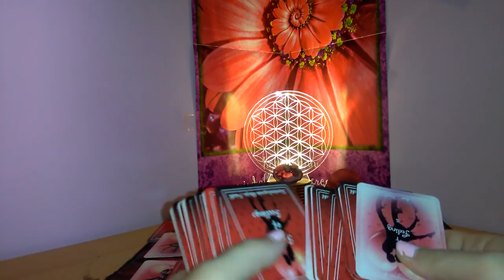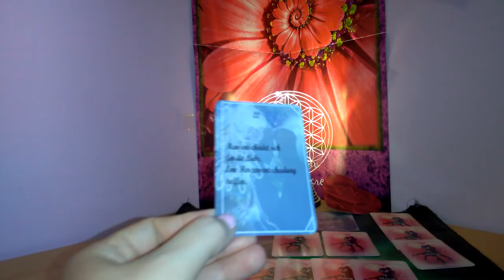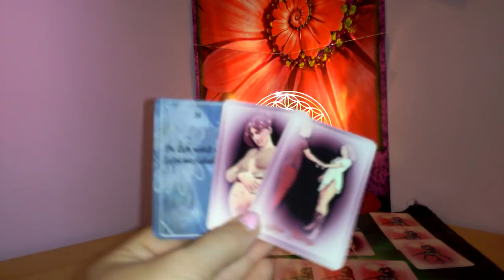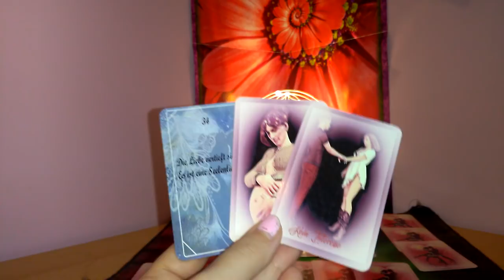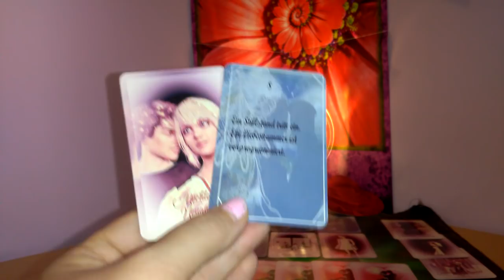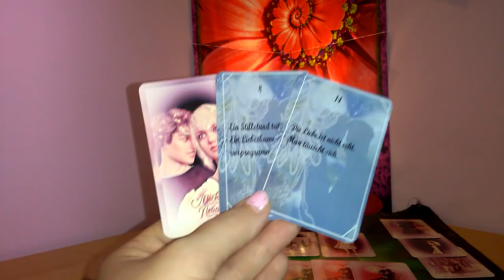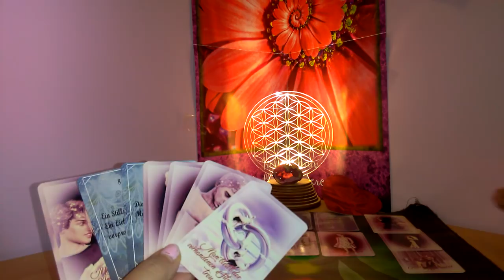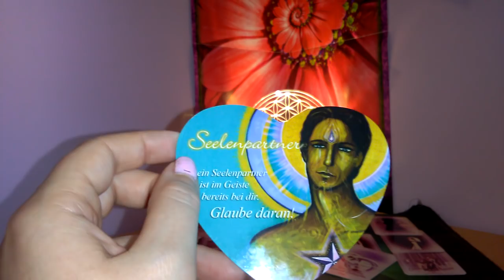Du und Ich- Klare Sicht der große Liebesblick